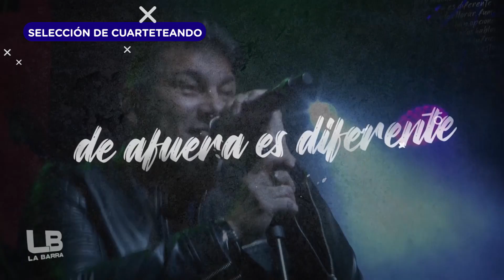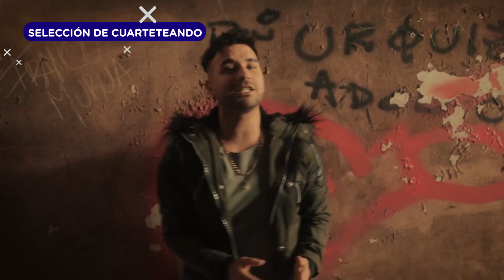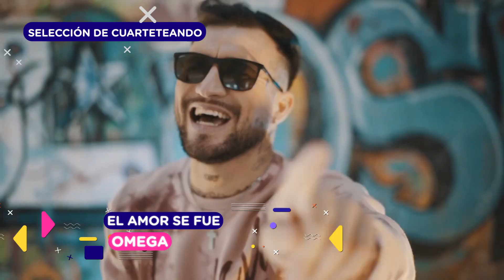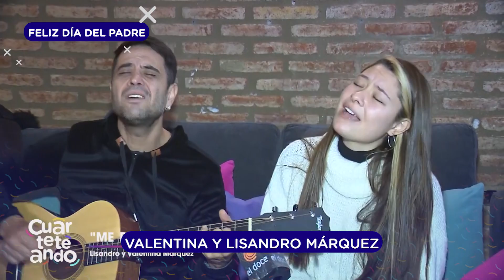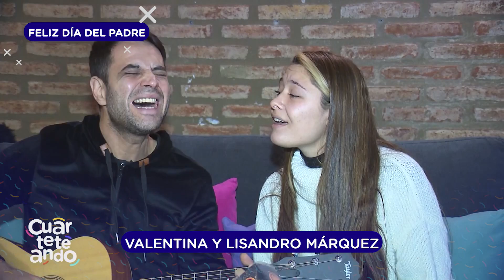ANIVERSARIO CHÉBERE - LAS MEJORES DUPLAS PADRES/HIJOS / Cuarteteando programa completo 19/06/22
Programa completo de Cuarteteando emitido el 19/06/22, domingos 16:00 por la pantalla de El Doce.